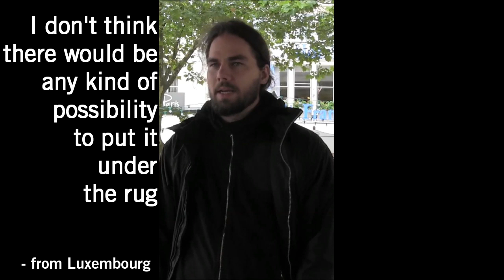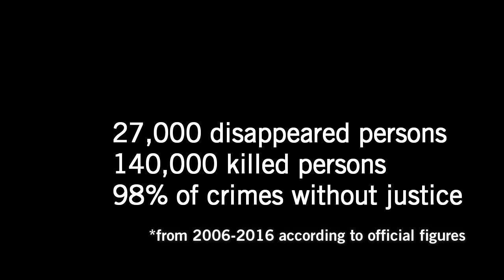What would happen in your country if 43 students would disappear in one night?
Le 26 septembre 2014, 43 étudiants mexicains ont disparus. Ces derniers n’ont toujours pas été retrouvés, faute d’enquête sérieuse et impartiale de la part des autorités mexicaines. Cet événement tragique a mis en lumière le bilan désastreux du Mexique en termes de droits humains.

C’est pourquoi AIL et le groupe de bénévoles actifs sur la question des droits humains en Amérique Latine ont organisé un flashmob suivi d'interviews du public au Luxembourg .

Camera:
Ben Feltgen
Guillaume D. Bisenius
Kevin Grethen
Lazzeri Fabrice
Michel Freichel
Sam van Maris

Editing:
Raquel Luna